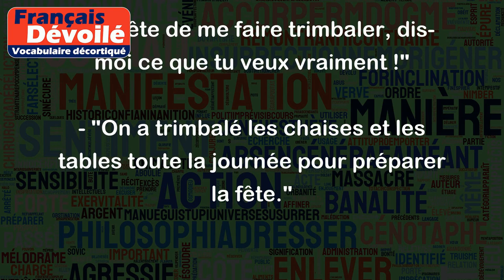Trimbale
"Trimbale" est un verbe du langage familier qui signifie "porter quelque chose de manière incommode ou pénible".
Exemples :
- "Je trimbale cette valise depuis des heures, elle est vraiment trop lourde !"
- "Arrête de me faire trimbaler, dis-moi ce que tu veux vraiment !"
- "On a trimbalé les chaises et les tables toute la journée pour préparer la fête."